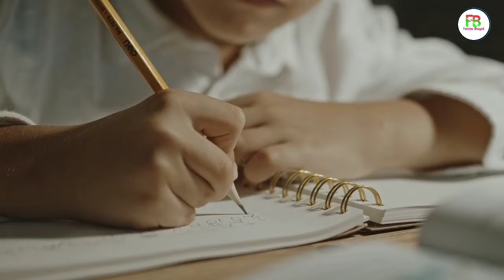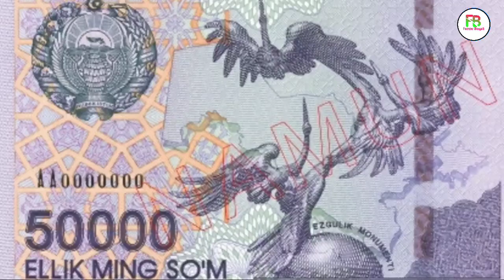উজবেকিস্তান কেমন দেশ|Facts about Uzbekistan#factster_Bengali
Factster Bengali চ্যানেলে আপনাকে স্বাগতম । অজানাকে জানুন, রহস্যে ভরা আমাদের এই রোমাঞ্চকর পৃথিবীতে যত কিছুই আজব, আশ্চর্য, মজাদার সব কিছুই পাবেন এই চ্যানেলে । ধন্যবাদ ।  নতুন ভিডিও আপলোড করা হয়।

হাজার বছরের ইতিহাস আর সাংস্কৃতিক ঐতিহ্যসমৃদ্ধ উজবেকিস্তান পর্যটকদের কাছে এক আকর্ষণীয় দেশ। ইতিহাসখ্যাত যোদ্ধা ও শাসক তৈমুর লং, হজরত ইমাম বুখারি, হজরত বাহাউদ্দিন নকশাবন্দীসহ অনেক জ্ঞানী ও গুণিজনের মাজার রয়েছে দেশটিতে। অসংখ্য প্রচীন মসজিদ, মাদ্রাসা, দুর্গ ও বৌদ্ধ ধর্মের নিদর্শন ছড়িয়ে রয়েছে দেশজুড়ে। অর্থনৈতিকভাবেও মোটামুটি উন্নয়নশীল দেশ এটি। তাহলে বন্ধুরা চলুন, উজবেকিস্তান দেশ সম্পর্কে আরো কিছু জানা-অজানা এবং প্রয়োজনীয় তথ্য জেনে নেওয়া যাক।

Welcome to Factster Bengali Channel. This is the Most Uncommon channel which provides Mysteries, Amazing, top 10, top 5 Types of Videos regularly.  We provide our best to give quality content to you that is going to help you to spend quality and knowledgeable YouTube time. If you have any problem or request, then tell us, will try to help you.

for laughs.